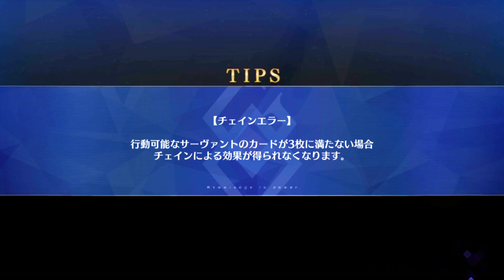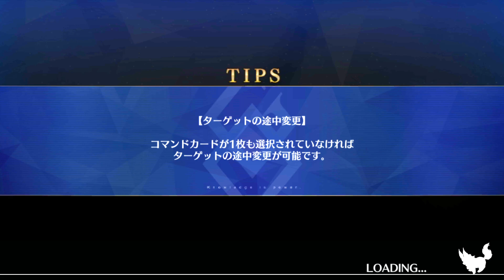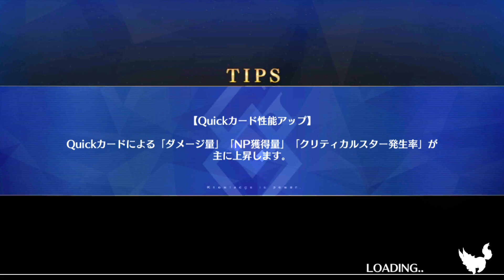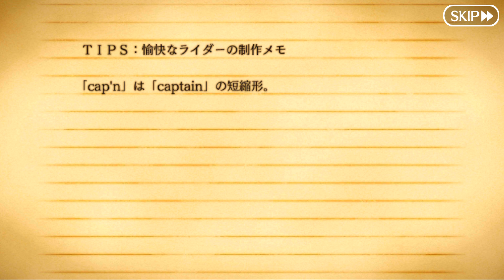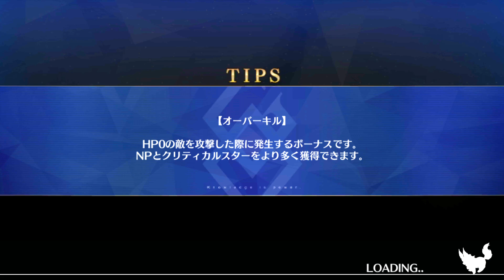[FGO] Murrican Event JP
burgerfest